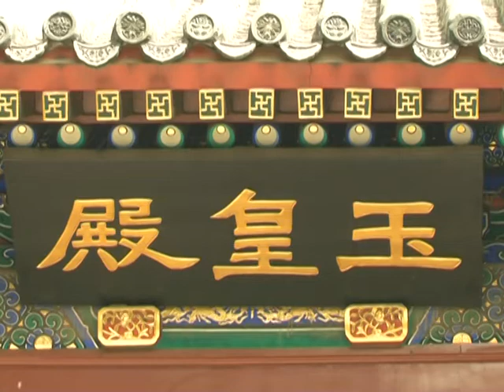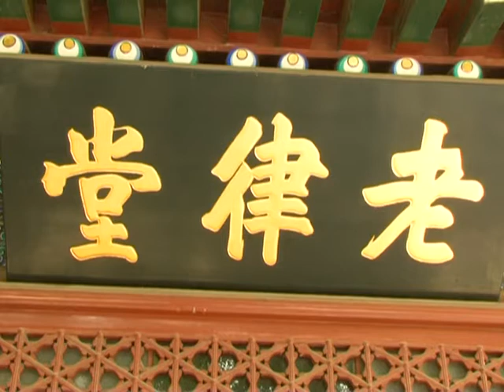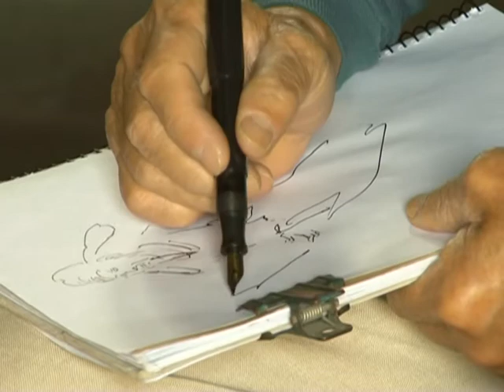Bai Yun Guan 白雲観 (White Cloud Temple), Beijing. Oleg V. Dragon Semenets